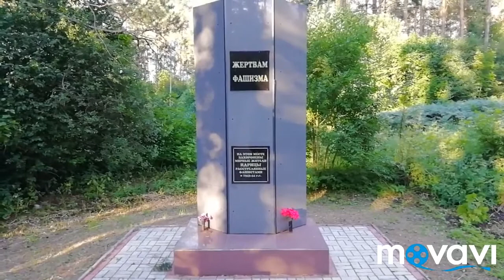Идрица, вымирающий посёлок